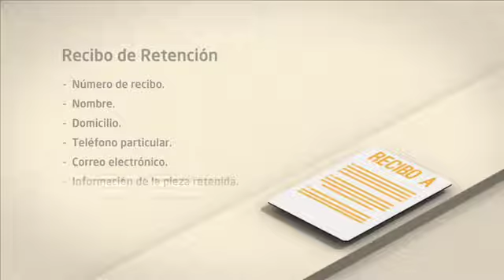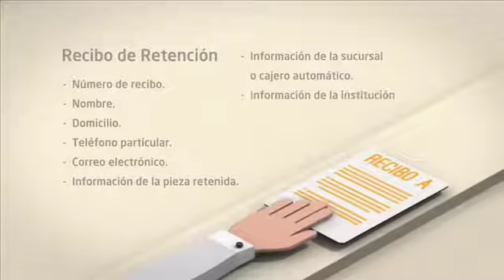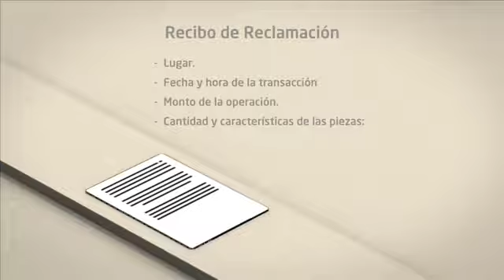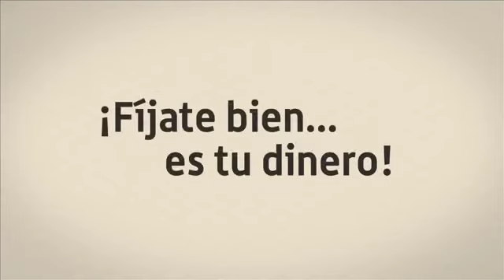Billetes y monedas presuntamente falsos ¿Billete falso de un cajero automático o en ventanilla